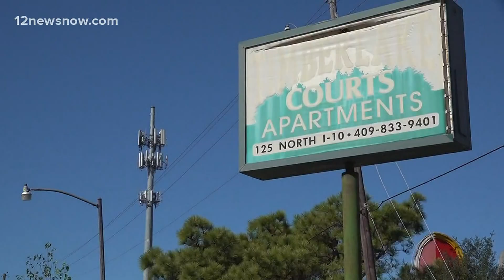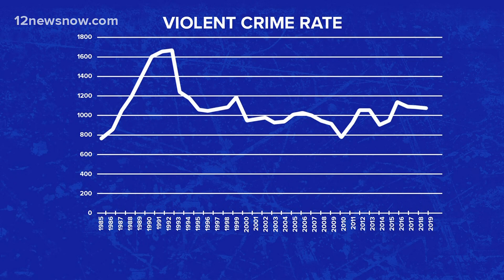'The madness gotta stop': Beaumont community speaks about uptick in violent crime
Residents and law enforcement are concerned about a recent uptick in crime in Beaumont after 4 homicides in the last two weeks of November.